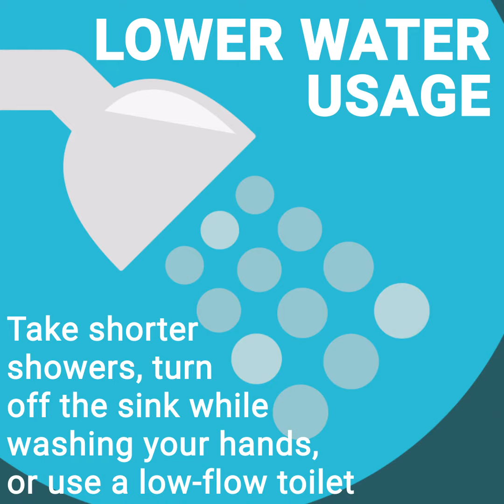May 2020 Jean Luc Andriot 5 quick tips to save money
Video: 5 quick tips to save money